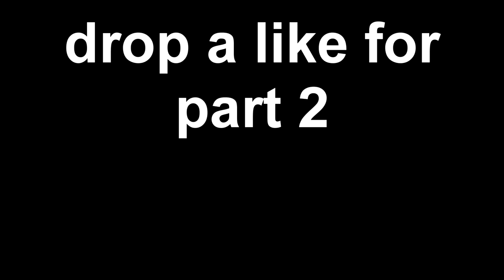TAPE AND A BOX !!!